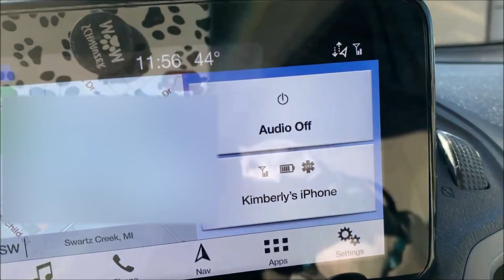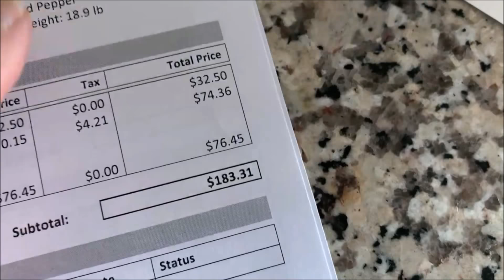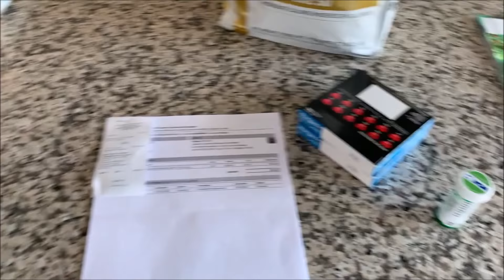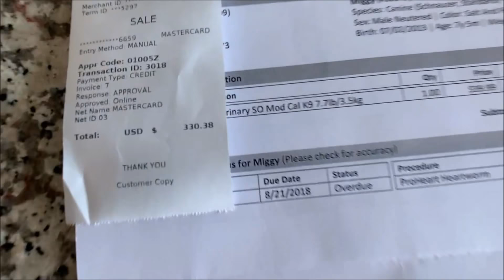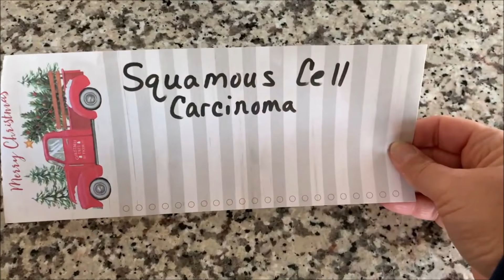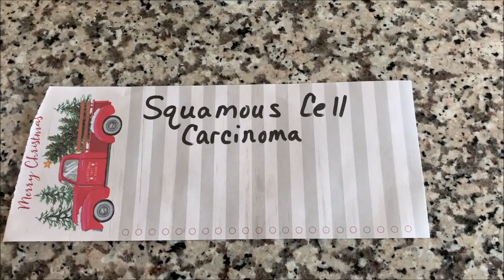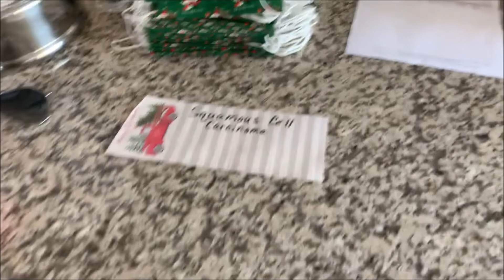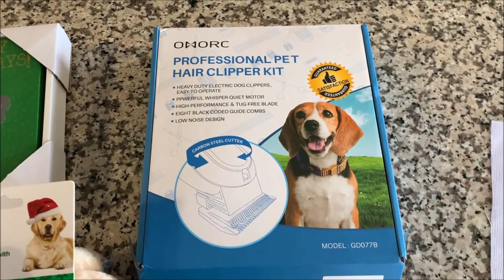Off To The Vet | Life With 7 Schnauzers